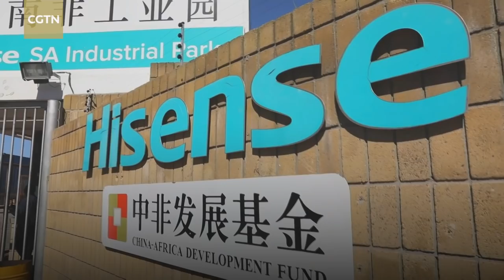Big Projects: China’s friendship network expanded through the BRI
Six years since President Xi Jinping proposed the Belt and Road Initiative, a lot of friends have gotten on board. China has signed more than 170 cooperation agreements with more than 120 countries. It has created more than 240,000 jobs outside China, with trade volume between China and BRI-involved countries exceeding six trillion U.S. dollars. Financial cooperation through the AIIB, Silk Road Fund and Chinese-funded banks contributes to the development of various projects.